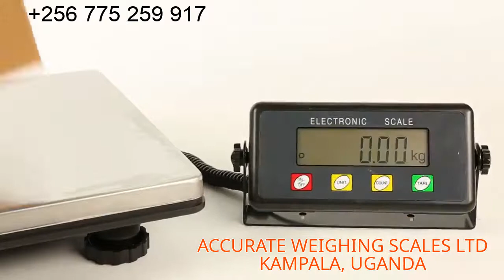Platform weighing scales at supplier shop Kampala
Accurate Weighing Scales can supply and service mechanical and digital scales to fit any weighing application including custom digital scale applications.